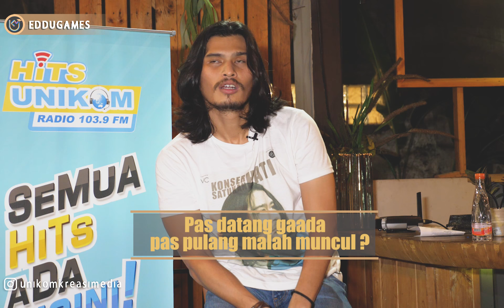Virzha Kebingungan Main Game Tebak Maksud | Eddugames | Eddutainment Official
Kembali bersama Eddugames!!

Konten ini adalah konten untuk mengasah otak. Kira-kira ada yang bisa menjawab pertanyaan-pertanyaannya ga ya?

Kali ini kita kedatangan Virzha, loh! Bahkan beliau bersedia main game bersama kita di game "Tebak maksud"
Bagaimana dengan kemampuan Virzha di game Tebak Maksud, ya? Tonton videonya ya

Unikom Kreasi Media
Jl. Dipatiukur 112-116, Lt. 3 Gedung Miracle UNIKOM

Big Thanks kepada Virzha yang mau kami wawancarai dan kepada Hits Unikom Radio.